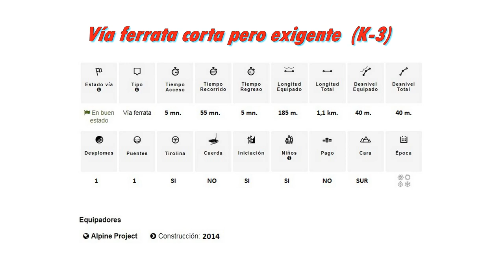Vía ferrata "El Milar"en La Hermida ( Cantabria )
Corta y divertida vía ferrata (K-3) en el pueblo de La Hermida con tirolina para regresar cruzando el río Deva.